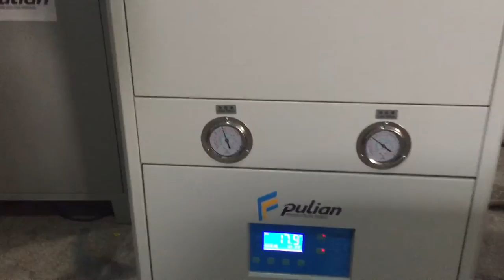橡膠顆粒磨成粉 part 1